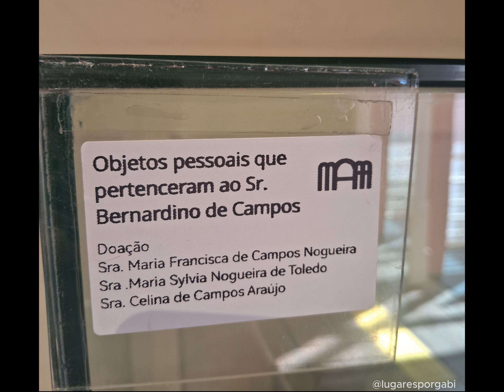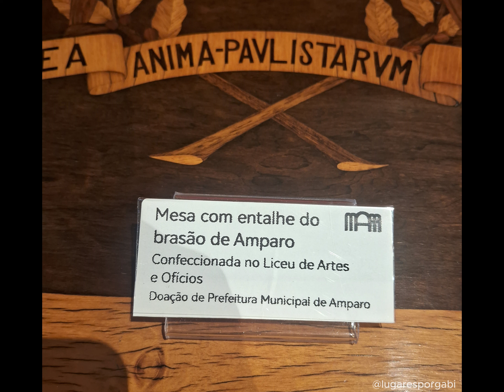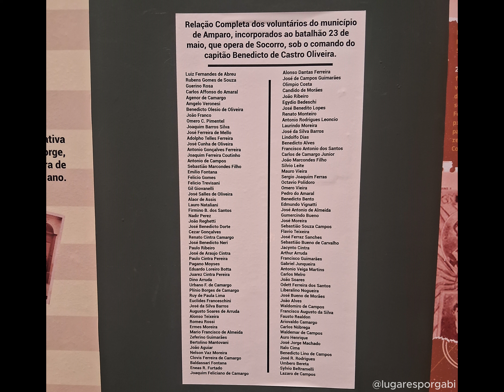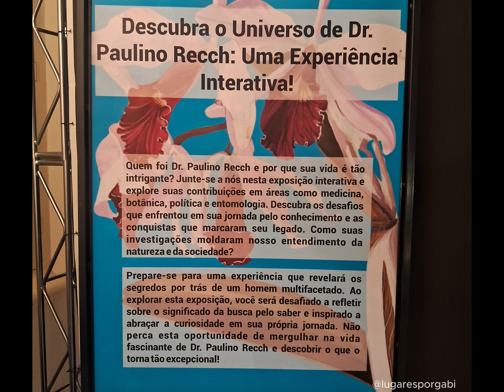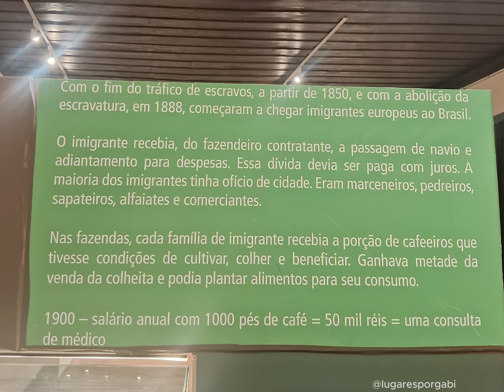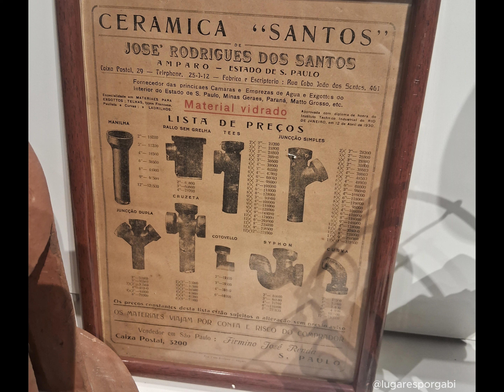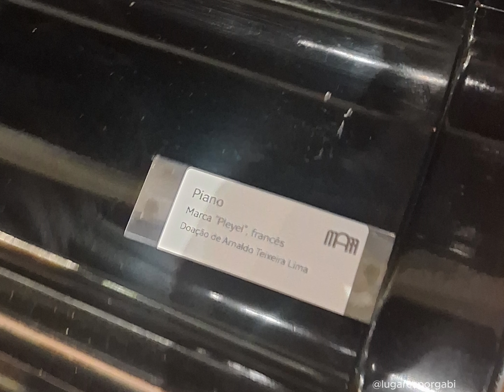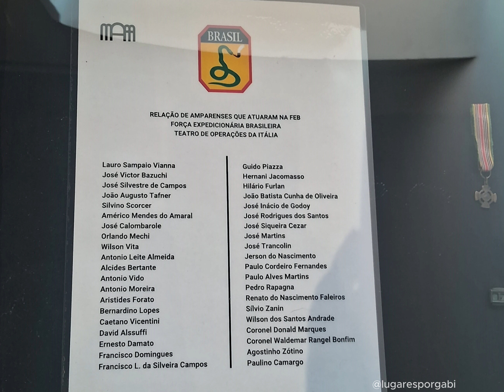Museu Bernadino de Campos - (Amparo - SP) Parte 2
Endereço: R. Luís Leite, 7 - Centro, Amparo - SP.
A entrada é gratuita.
Horários: Segunda à sexta: 8h às 16h.